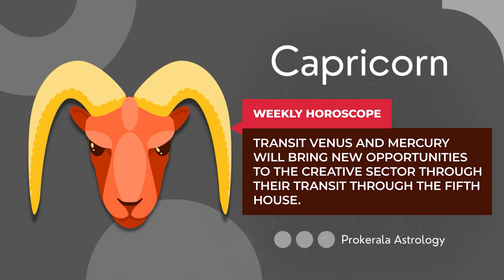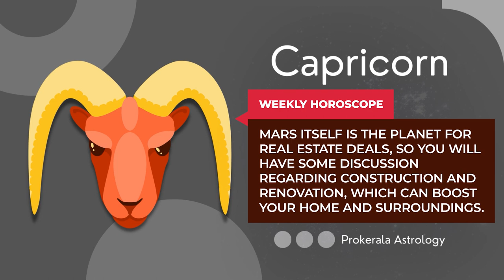Capricorn Weekly Horoscope: May 19 to 25, 2024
Want to know what this week has in store for you. Check out our May 19 to 25, 2024 weekly horoscope to get a glimpse of the week ahead.